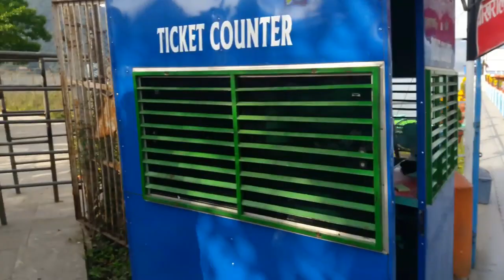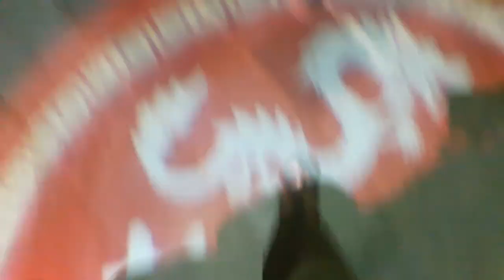POKHARA VLOG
Tour to pokhara, one of the beautiful place to enjoy in Nepal.
Thanks to our teachers, civil department and all the members who made our tour to a great sucess.
Students of civil 2072 batch (sec A and B).

thankyou